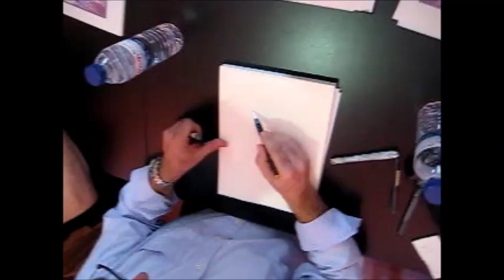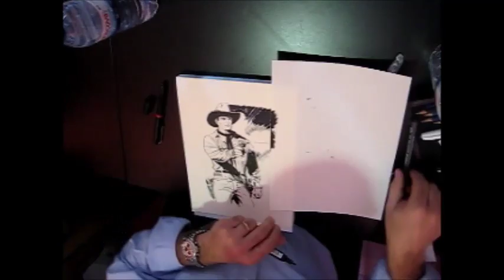A magia da criação de uma arte de Tex por Maurizio Dotti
A magia da criação de uma arte de Tex por Maurizio Dotti, em Anadia, Portugal